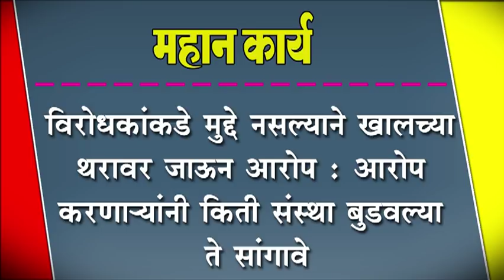विरोधकांकडे मुद्दे नसल्याने खालच्या थरावर जाऊन आरोप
विरोधकांकडे मुद्दे नसल्याने खालच्या थरावर जाऊन आरोप : आरोप करणा-यांनी किती संस्था बुडवल्या ते सांगावे